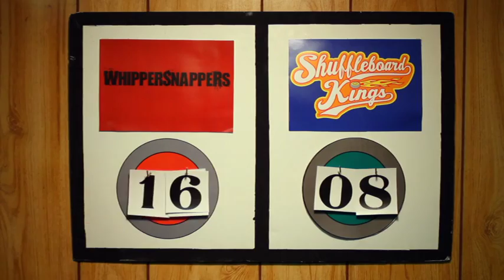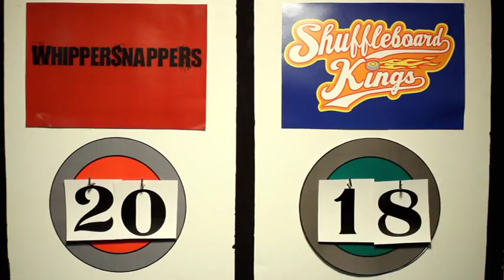Zeus Ghadban in Shuffleboard Kings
Zeus Ghadban